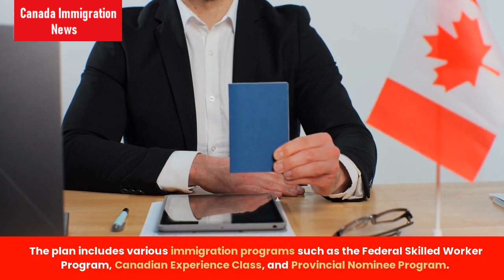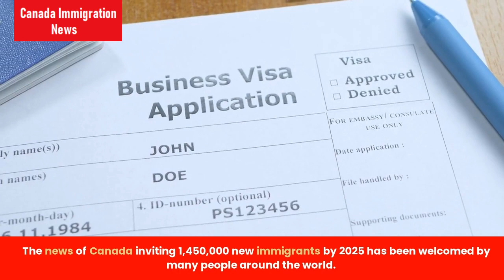Canada's Immigration Plan: Welcoming 1,450,000 New Immigrants by 2025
Canada inviting 1,450,000 new immigrants by 2025

In this video, we will be discussing Canada's immigration plan for the next few years. Canada is known for being a welcoming country that embraces diversity and inclusivity, and their immigration plan reflects that. They are inviting 1,450,000 new immigrants by 2025, and this video will explore what this means for Canada and for the immigrants who will be making Canada their new home. We will discuss the benefits of immigration, the different categories of immigration, and the requirements for becoming a Canadian citizen. Join us as we explore Canada's immigration plan and what it means for the future of the country.